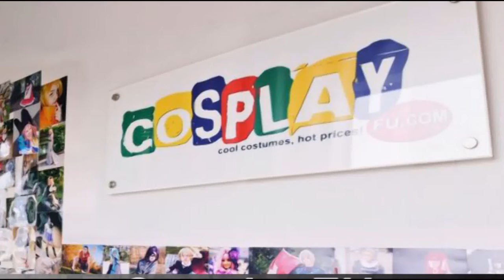Len Kagamine Costume from Vocaloid Cosplay